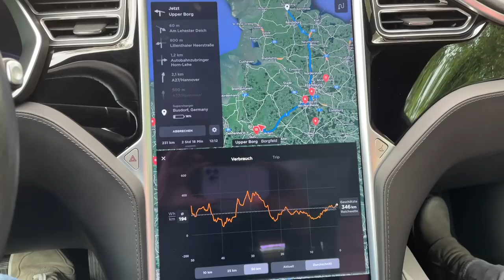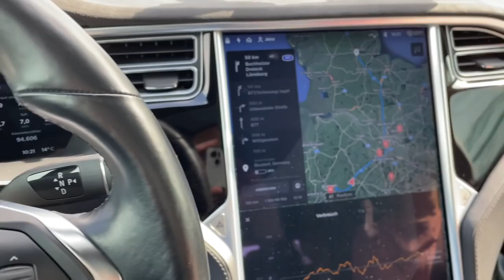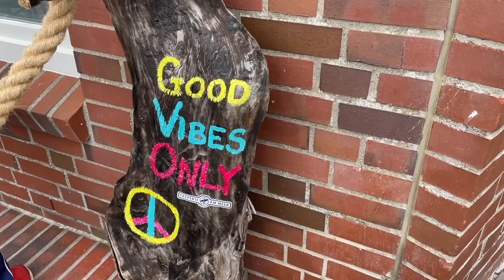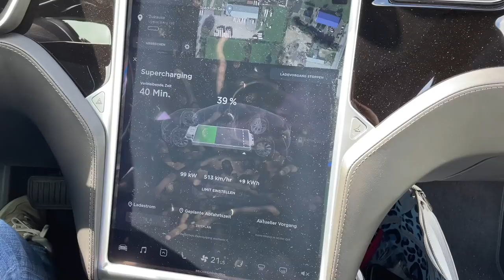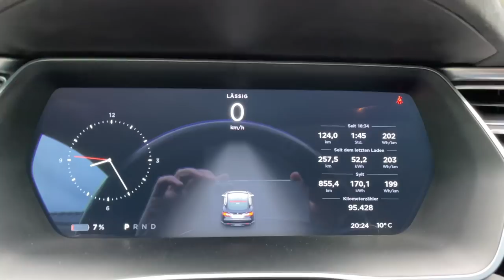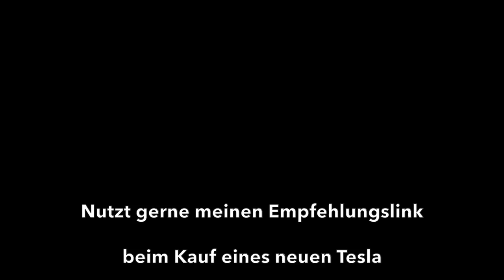Tesla-Roadtrip nach Sylt - Elektroauto-Paradies ohne freie Ladesäulen?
Die Elektroauto Dichte hat inzwischen drastisch zugenommen, gleichzeitig wurden die Ladesäulen auf Sylt seit zwei Jahren nicht mehr erweitert. Bekommen wir Probleme einen freien Platz zu finden? Begleitet uns endlich wieder auf einen Roadtrip in meinem Tesla Model S75 mit Familie, Hund und Gepäck. Syltfans und Hundefreunde kommen natürlich besonders auf ihre Kosten!

Kaufst du dir einen Tesla?

Mein Equipment u. mehr:
Extended Selfie Stick Insta 360